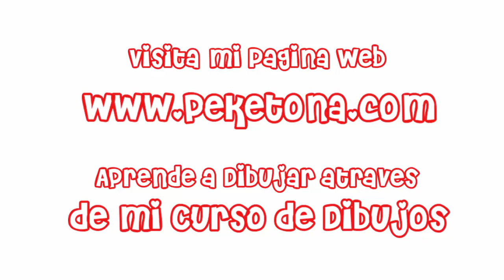Perfil de Santa Claus dibujo facil paso a paso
¡Bienvenidos a mi canal de YouTube! En este video, les enseñaré cómo dibujar fácilmente el perfil de Papá Noel.

Papá Noel es uno de los personajes más icónicos y queridos de la Navidad. En este tutorial, aprenderemos paso a paso cómo crear un dibujo sencillo pero encantador de su perfil.

Usaremos técnicas simples de dibujo para capturar la esencia y los detalles distintivos de Papá Noel, como su gorro, barba y rostro amable. No importa si eres un principiante en el dibujo, te guiaré en cada paso del proceso.

Además, mientras dibujamos, compartiré algunos datos interesantes sobre Papá Noel y las tradiciones navideñas que lo rodean. Descubriremos curiosidades sobre su origen y cómo se ha convertido en un símbolo de generosidad y alegría en todo el mundo.

Este tutorial es ideal para personas de todas las edades que deseen agregar un toque de espíritu navideño a sus creaciones artísticas. Podrás utilizar tu dibujo de Papá Noel para tarjetas de Navidad, decoraciones o simplemente para disfrutar de la diversión creativa.

Así que únete a mí en este viaje artístico hacia el perfil de Papá Noel y descubre cómo capturar la magia de la Navidad en un dibujo fácil.

¡Prepárate para crear un hermoso dibujo que capturará la esencia de Papá Noel en la época más maravillosa del año! ¡Vamos a comenzar a dibujar el perfil de Papá Noel con facilidad y diversión!